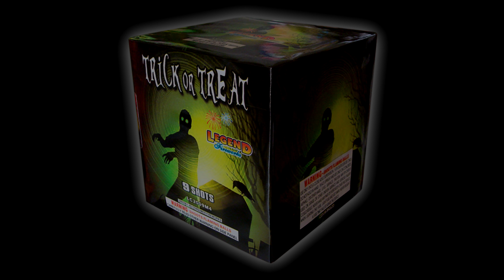Trick Or Treat Legend Fireworks 9 Shots 2019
Trick Or Treat Legend Fireworks 9 Shots 2019 Version